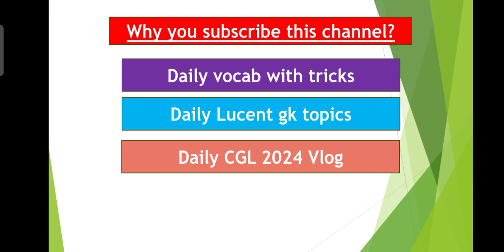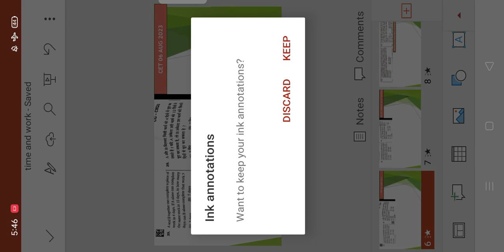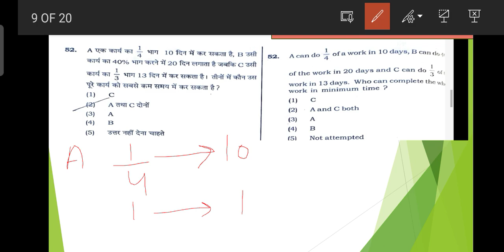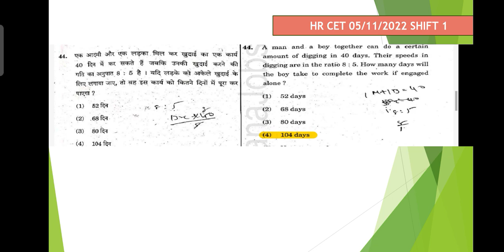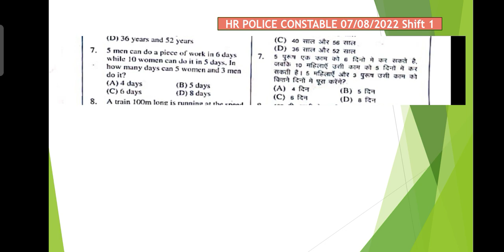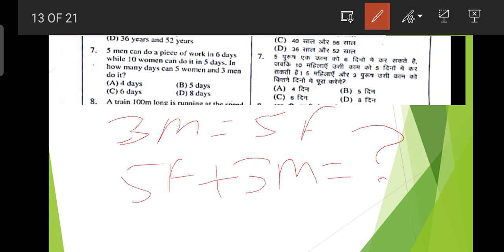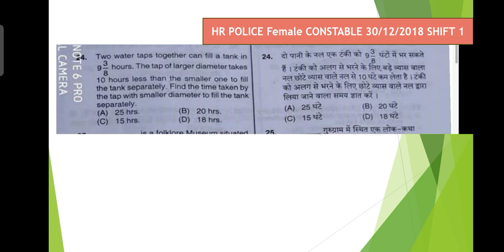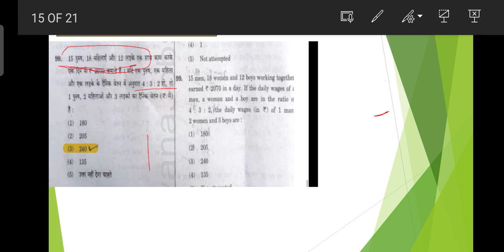Haryana Police 2024 | Haryana Police Maths. Time And Work Previous Year Questions by TARUN KUMAR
Tarun kumar from -Narnaul (Haryana)

Preparation for all these exams is done in your own family PARIKSHA NAGAR
UPSI/UP POLICE, RRB NTPC, RRC GROUP D, UPSSSC LEKHPAL/VDO / Junior Assistant , SSC CPO/ CHSL / CGL / MTS / STENO , HARYANA POLICE/ PATWAR , BIHAR SI / CONSTABLE / DRIVER and other state level exams .!
आपके अपने परिवार PARIKSHA NAGAR में इन सभी की तैयारी करवाई जाती है।